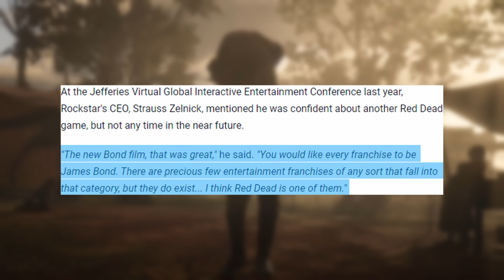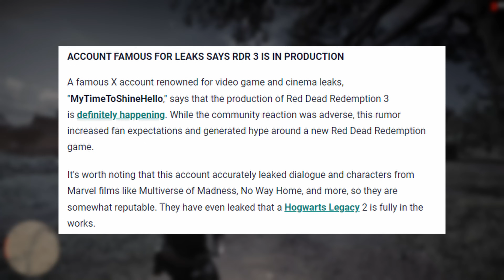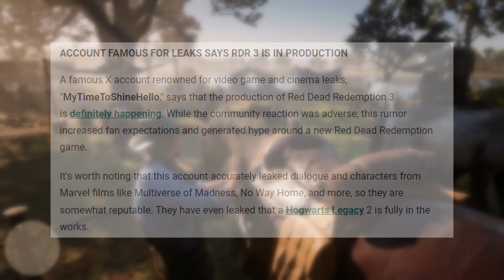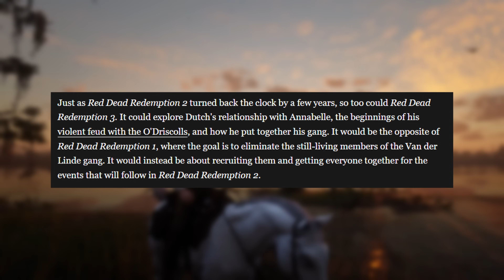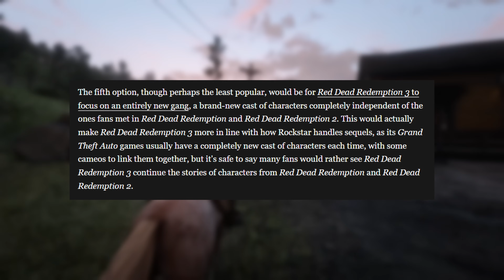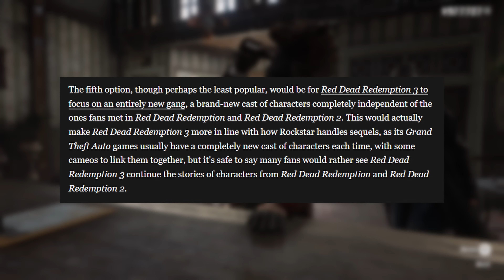Red Dead Redemption 3 New Details Revealed...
Red Dead Redemption 3 New Details Revealed... Red Dead Redemption 3 rumors are a hot topic among fans, and they're all very exciting. Some leaks claim that it's another prequel that explores the Van der Linde gang's origins and takes place during the colorful peak of the wild west, as opposed to later years. The development of well-known Red Dead Redemption 2 characters, such as Sadie Adler, is also a priority. A Red Dead Redemption 3 that revolves around Jack Marston is preferred by some players. There is still a great deal of uncertainty surrounding the precise course that Rockstar decides to take with the next sequel. Today, we talk about a few of the most recent RDR3 leaks.